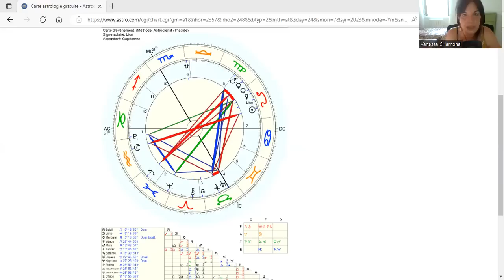Pleine Lune en Verseau: recul & détachement pour une meilleure analyse des sentiments